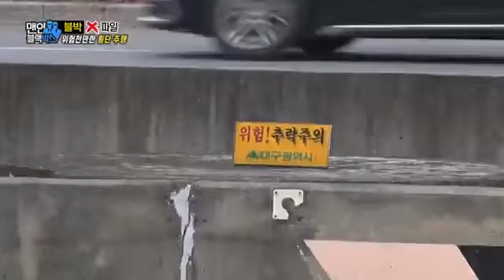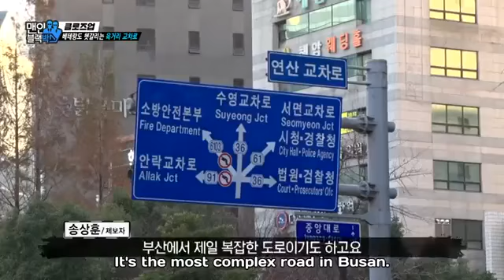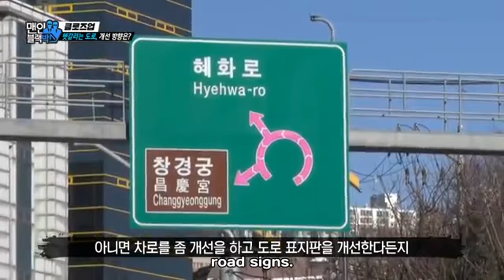Men in Black Box Ep 166 English Subtitle kpop show